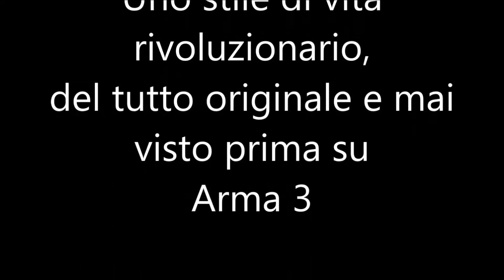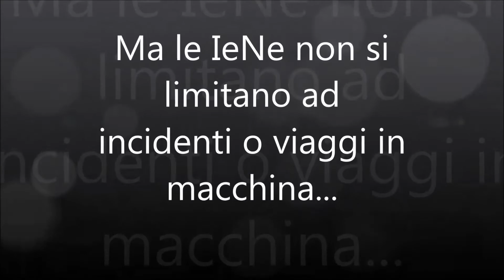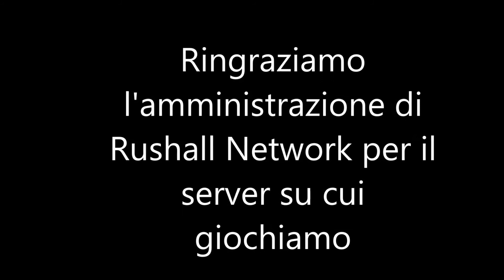ArmA 3 Gameplay ITA - Elgado Altis Life RPG - Mr. Pink "Vita da IeNa"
Un piccolo riassunto di evenimenti, fatti, momenti e azioni accadute alla IeNa Mr. Pink. @By IeNe

Informazioni server:
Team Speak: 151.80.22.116